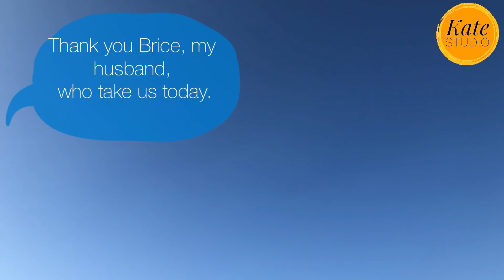VLOG พาเที่ยวอเมริกา | ทะเลที่สงบที่สุดในแอลเอ Manhattan Beach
ถือได้ว่าเป็นทะเลที่สาวกฟ้าสีครามต้องแวะมา วิวดี มีซิกแพ็คค่ะคุณ ปล ไม่ใช่สามีหนูนะคะ😁🤪